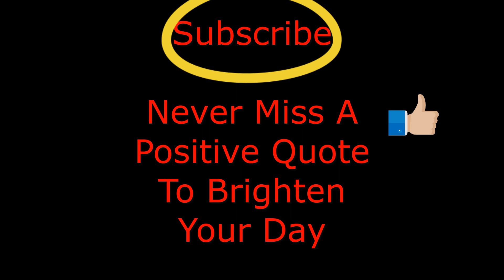Your Dream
Positive Quote To Brighten Your Day

Photo by stein egil liland from Pexels